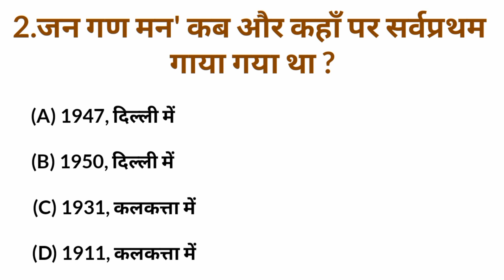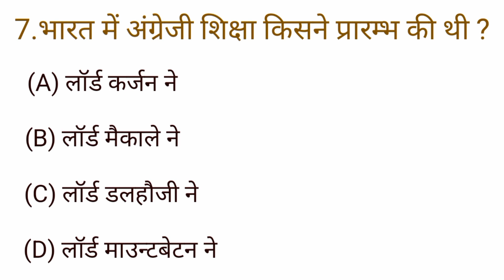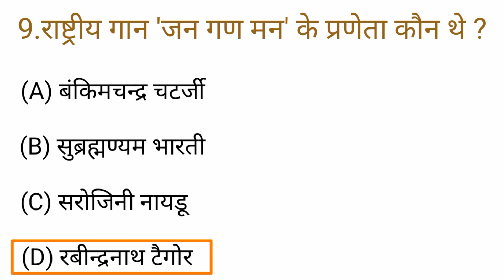GK IPS Upsc IAS gyan class 2